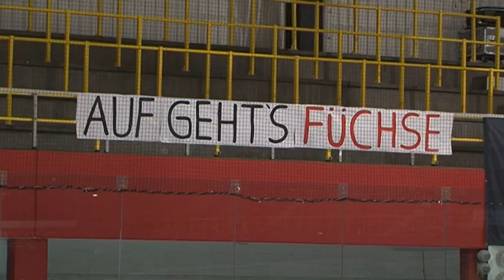SPORTLERPORTRÄT 2018 | EV DUISBURG JUNGFÜCHSE U 16 | MANNSCHAFT DES JAHRES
Wir stellen alle Nominierten der diesjährigen Duisburger Sportlerwahl vor. Diesmal: Die Eishocky-Mannschaft EV Duisburg Jungfüchse U 16.